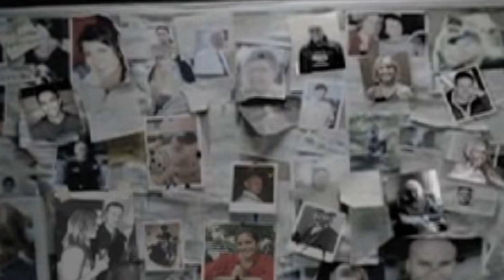[ManKind Falls] Trailer Campagna [EM4]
La Cape Island ManKind Falls, sarà disponibile per il download il:
10 Settembre 2018.
Qui un brevissimo trailer delle situazioni che affronterete durante la campagna.